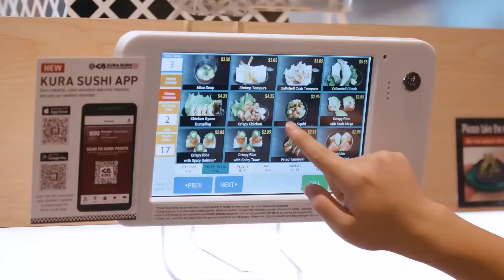Welcome To Kura Sushi